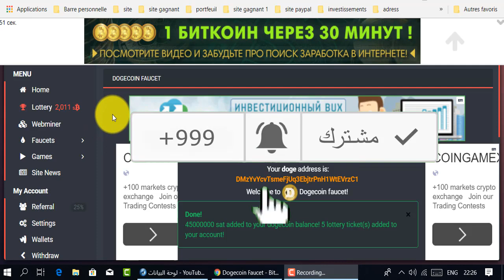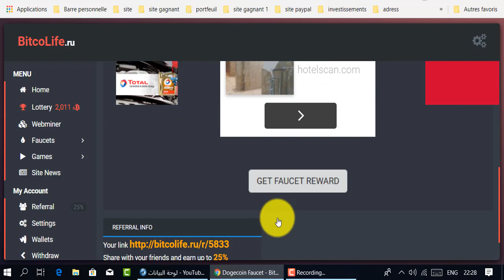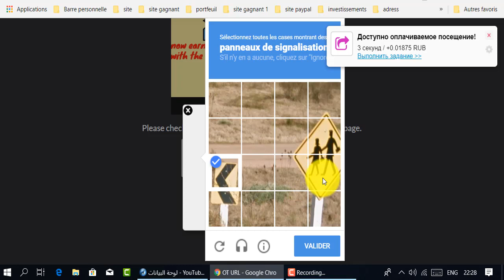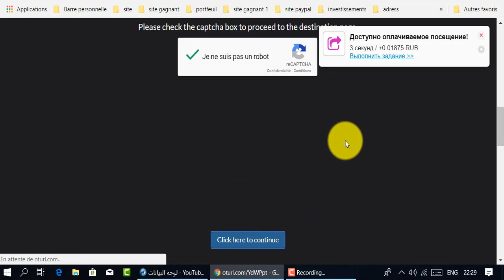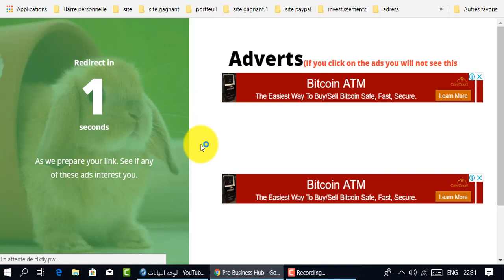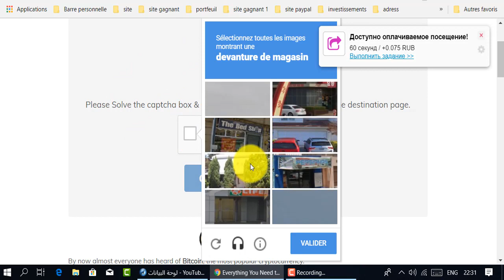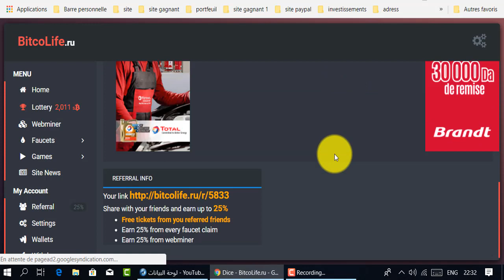إربح 100 دوج كوين في اليوم مع هذا الموقع الرهيب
موقع رائع لربح عملة الدوج كوين
المواقع الربحية .
ربح الدولار .